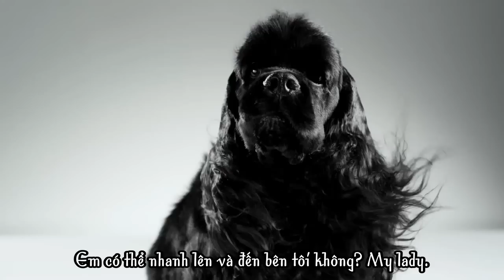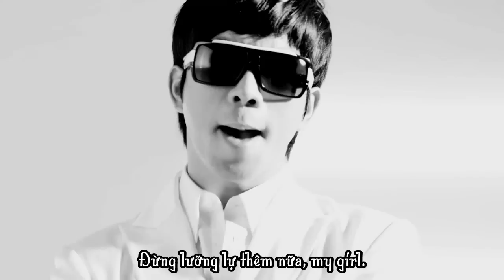[Vietsub] G.O (MBLAQ) & Nassun - O-IWI-O + Link download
78MB